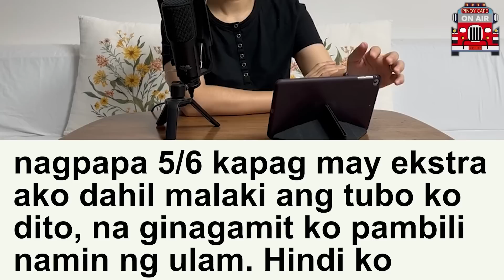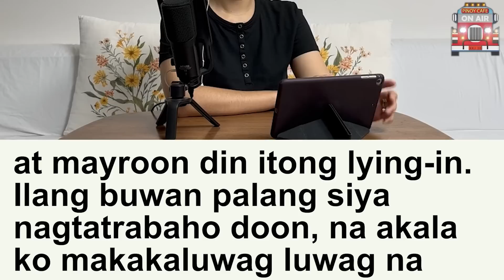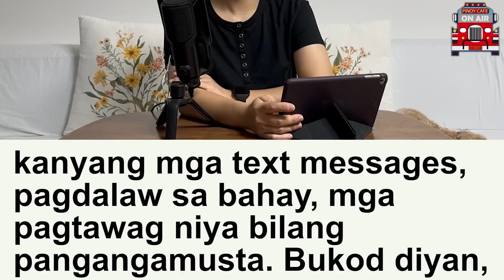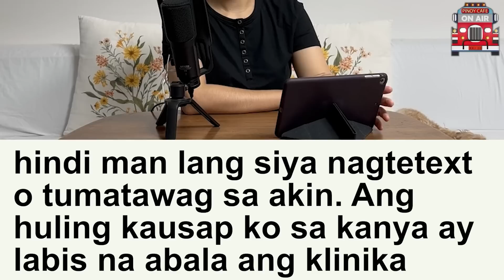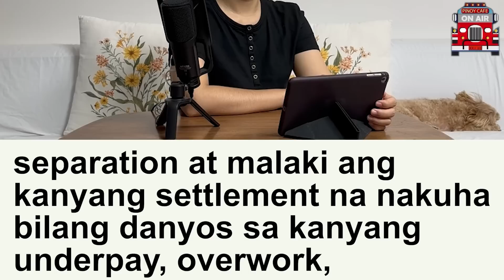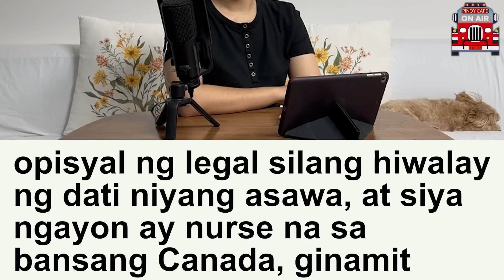(Totoong Kwento) Ilang taong planong PAGHIHIGANTI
Pinoy Cafe

Please check our new channel!